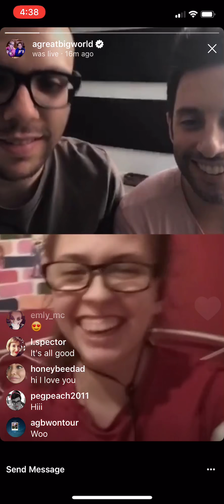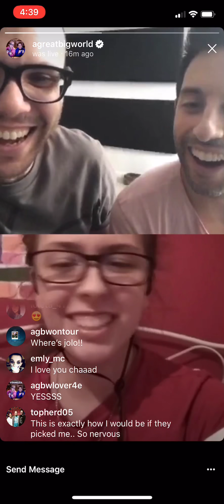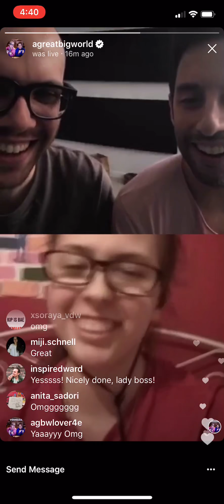A Great Big World-Instalive (5/25/18)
A Great Big World’s Instalive with agbw_art-Twitter/lovely_art_chiara-Instagram on May 25, 2018.